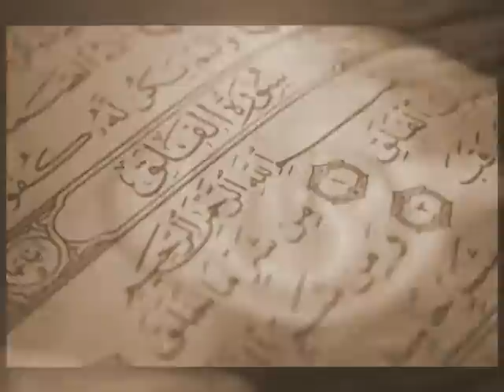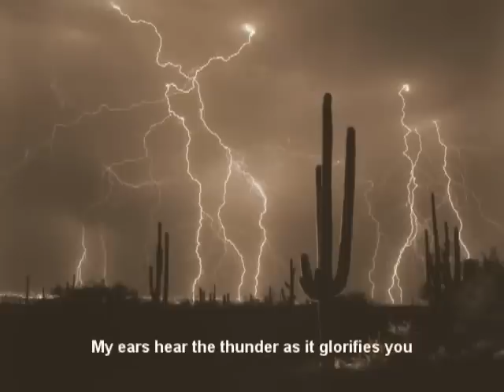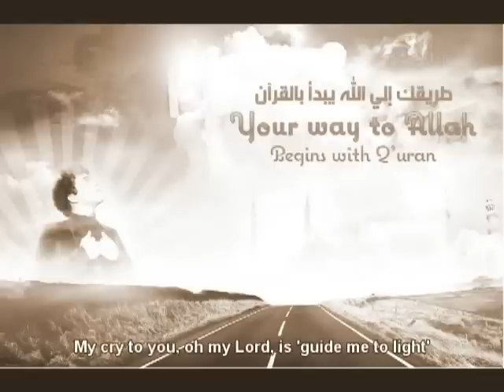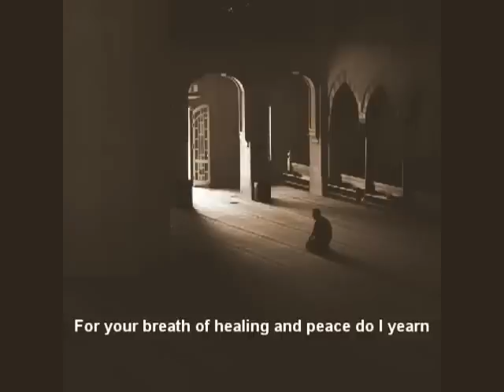Allah Hu Allah - Talib al Habib